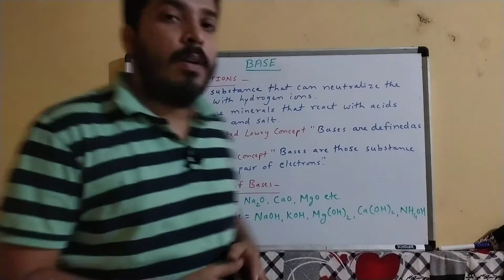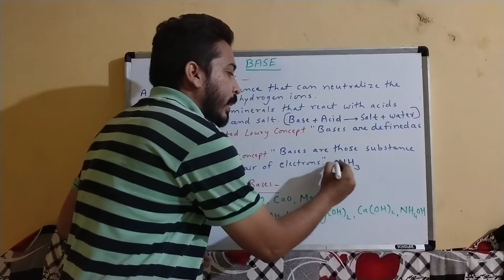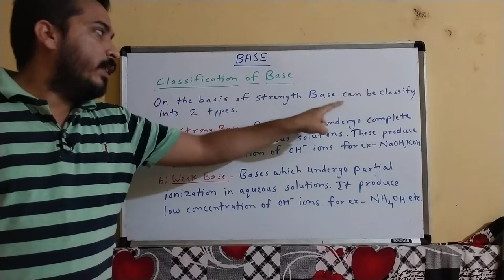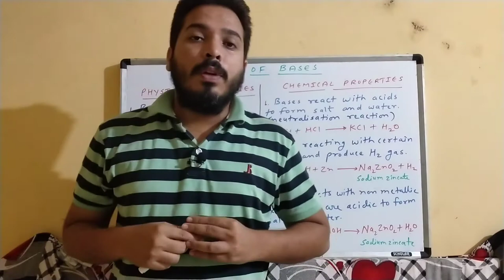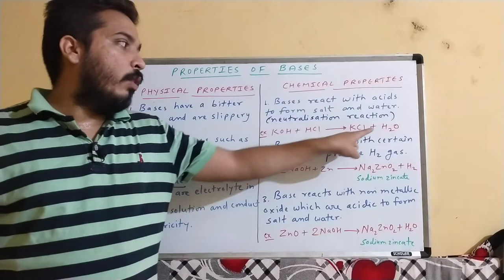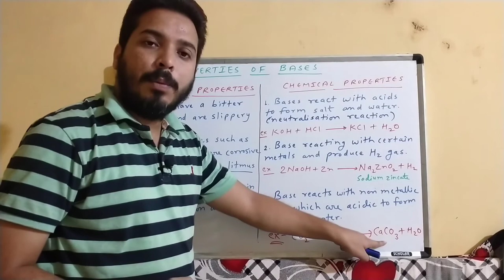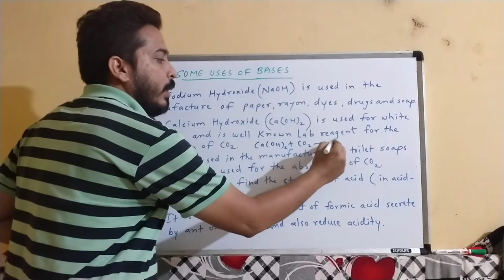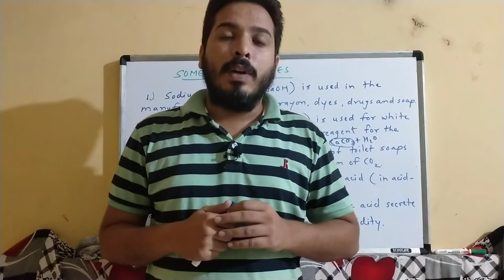Bases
This Video Is Helpful For Class 9th To Class 12th Students To Know About Bases, It's Definitions, Classification, Physical And Chemical Properties And Uses In Daily lLife.
Queries Solved:-
1)What are the bases?
2)What are the 2 types of bases?
3)What are 10 examples of bases?
4)Write definitions of bases according to Bronsted Lowry and Lewis Concepts.
5)Write some physical properties of bases.
6)Write some chemical properties of bases.
7)Write some uses of bases in our daily life.
8)What do you mean by neutralization reaction?
9)Write a reaction of non metal oxide with acid.
10)Write a reaction of metals with bases.
You can ask me your doubts on any of these given accounts or in comment box of this video anytime. I assure you that I will be always ready to help you.